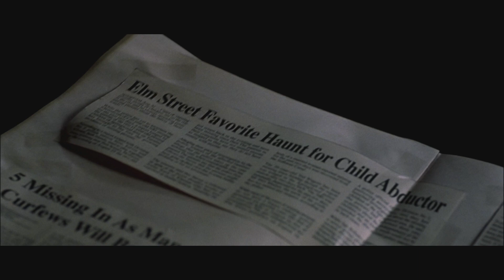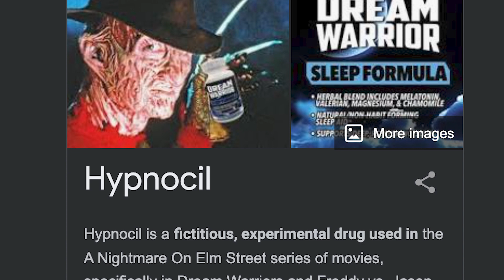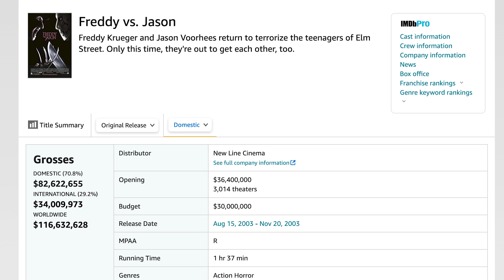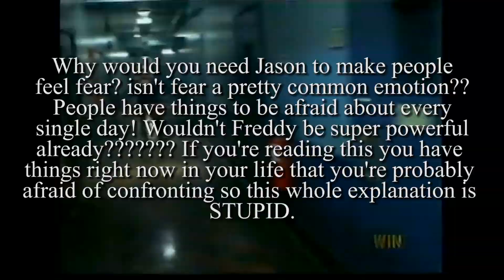Freddy vs Jason is Problematic | Commentary/Reaction Video